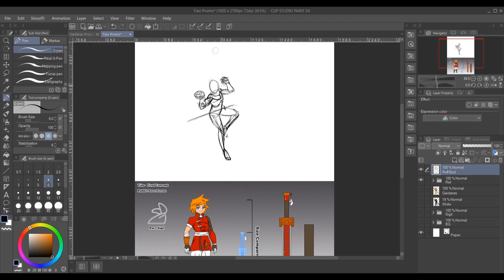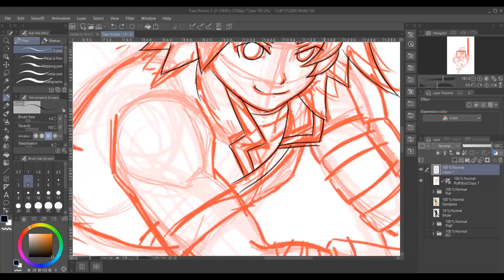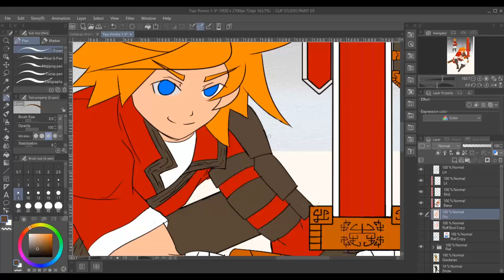Practice Log- Anime Character Promo 2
Speedpaint of an Anime character idea based loosley off the Genshin Impact series. I tried to replicate the look of their promotional Art as close as I could without being exact.

You can find the concept art of this and many other ideas over on my artstation.

SOFTWARE

Capture- OBS
Art Tool- Clip Studio Paint
Editing Tool- After E